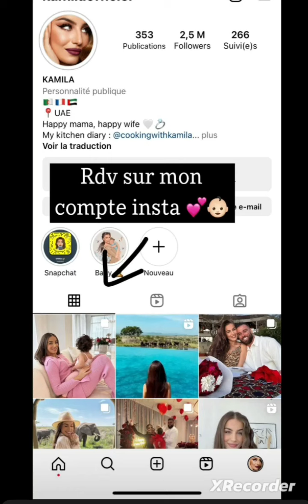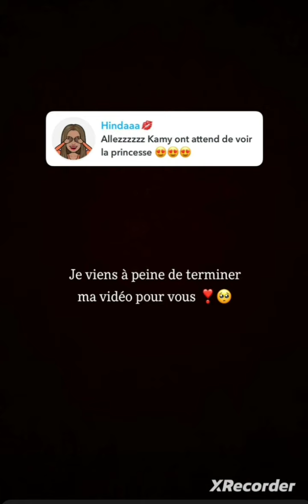kamelia Noré décident pour le 1er anniversaire d 'Adria de la montrer enfin à leur communauté 🥰🥰